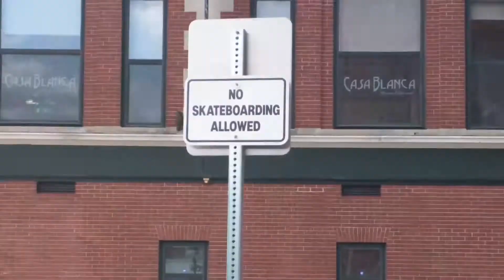http_lukee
happy 14th